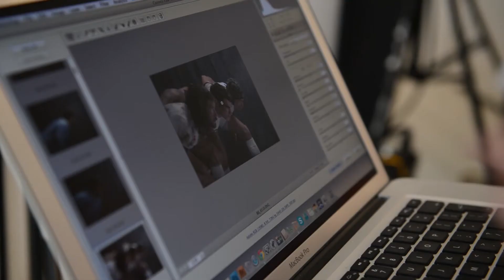Behind the Scenes - Rugby Shoot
Bamboo Marketing directing a client's dramatic rugby shoot.
Agency: Bamboo Marketing
Art Direction: Kerry Heywood, Frances Gourlay
Photographer: Chris Bissell
Video: Louis Forte
Make-Up: Amy Miles